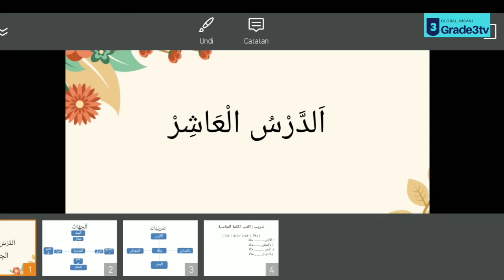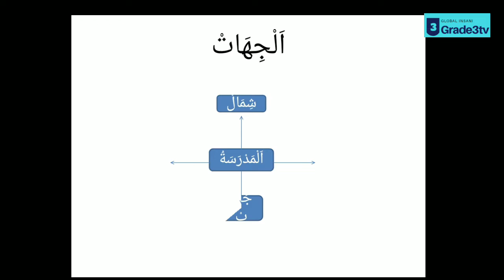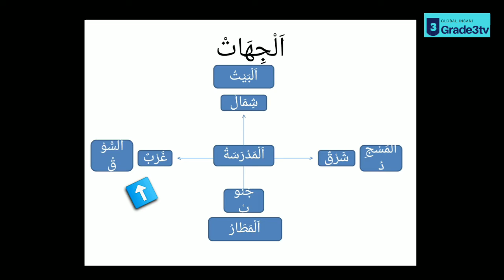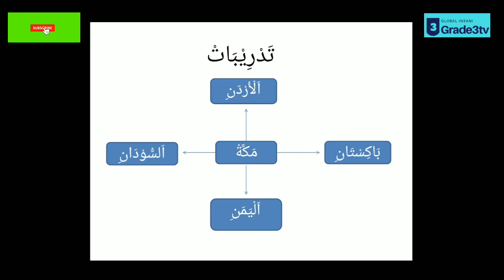ARABIC : AL JIHAT | KOSA KATA ARAH MATA ANGIN DALAM BAHASA ARAB | KELAS 3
Tetap semangat belajar di rumahnya ya teman-teman 😊👌